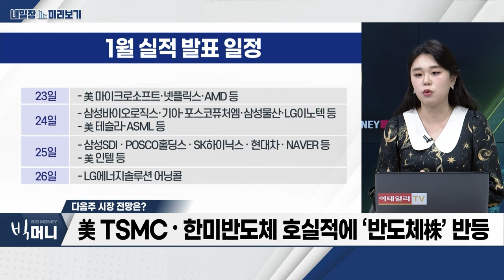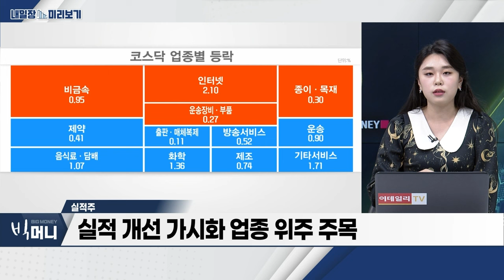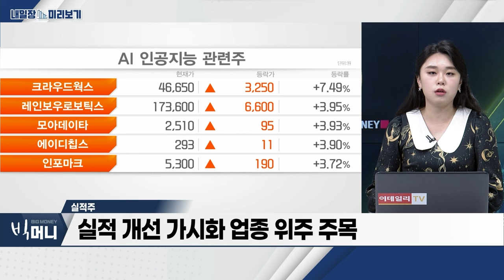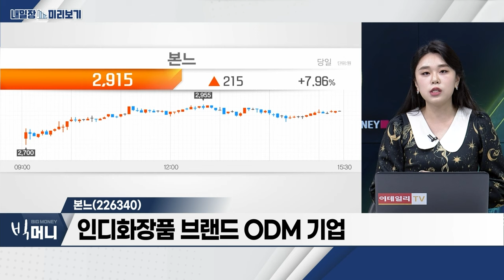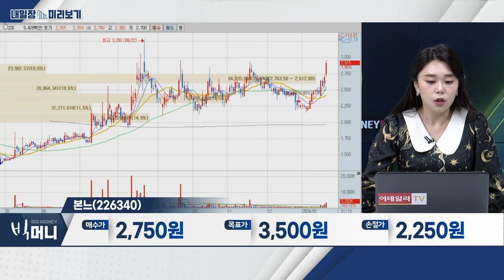본느(226340)... 구조적 실적 성장 전망 / 실적주... 화장품‧변압기‧LCC 관련주... 4Q 호실적 전망_내일장 미리보기 (20240119)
- 증권사들, 4분기 주요 기업 실적 부진 전망
- 실적 개선 가시화 업종 위주 주목
- 화장품‧변압기‧LCC 관련주... 4Q 호실적 전망

본느(226340)
- 인디화장품 브랜드 ODM 기업
- 구조적 실적 성장 전망
- 2023년 美 매출 비중 75% 기록